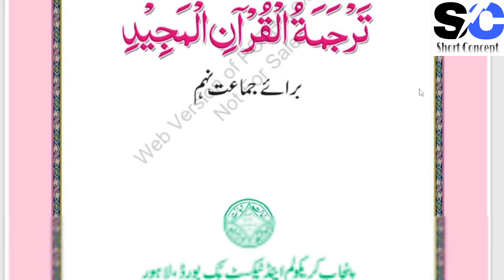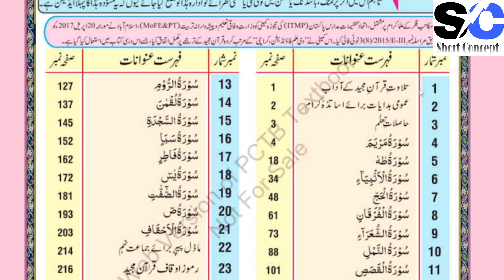Class 9th islamiyat New Book||9th class islamiyat new book Punjab text board||9thislamiyat|9newbook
class 9th islamiyat new book Punjab text board..
9th class New Book islamiyat..
9th class islamiyat new book Punjab text board..
class 9th islamiyat new book
9th class New Book islamiyat
9th class chapter #2